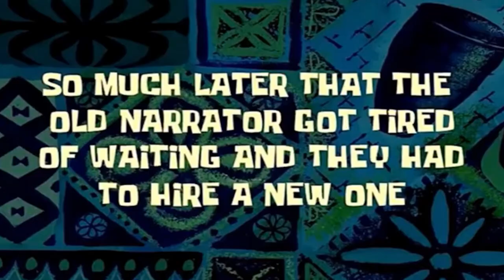(NERD BASTION!!!) Overwatch 2 Gameplay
Hey guys! Sorry I didn't upload for a few days, but I'm Back!

This time, I'm playing Overwatch For the First Time!!!

WARNING: THIS VIDEO CONTAINS EARRAPES!

Join me as I play as Bastion And Soldier76 (also Reinharot) as DAKKA DAKKA My way Across the battlefield!

(Jesus is the son of God) again 100% true